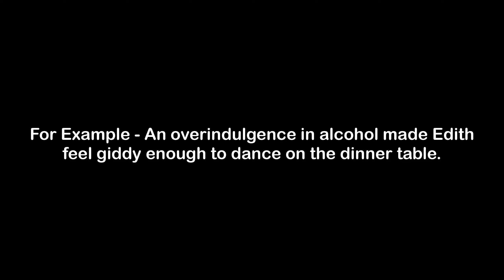What is the Meaning of Giddy | Giddy Meaning with Example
In this video, we have talked about the meaning of Giddy with an example of Giddy.

Meaning of Giddy - Giddy means displaying immense happiness

Example of Giddy - An overindulgence in alcohol made Edith feel giddy enough to dance on the dinner table.

1) Giddy Meaning
2) What is the meaning of Giddy
3) Giddy meaning with example
4) Giddy definition with example
5) Giddy pronunciation
6) Meaning of Giddy in English
7) What does Giddy means?